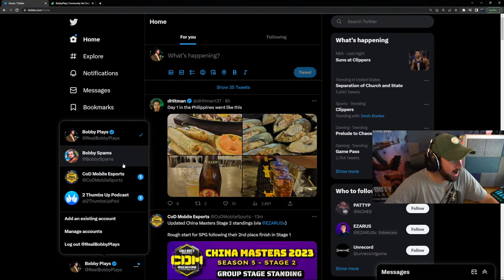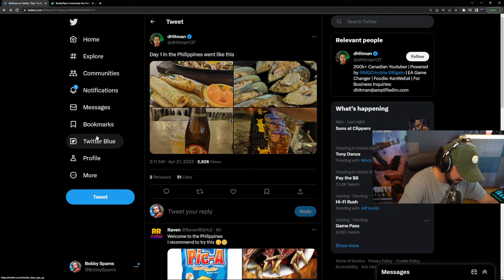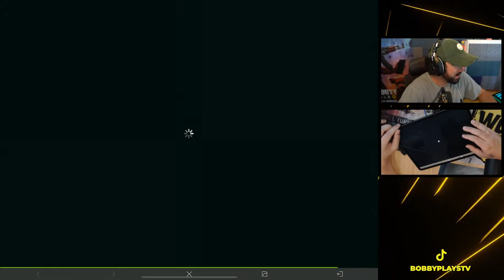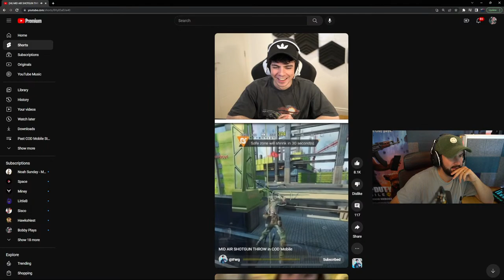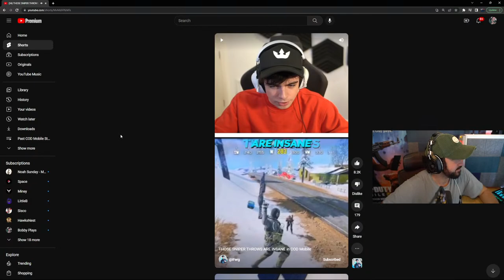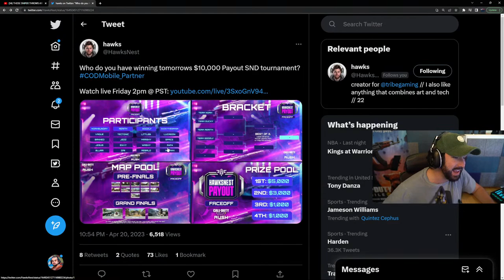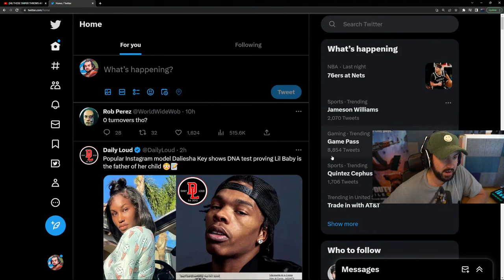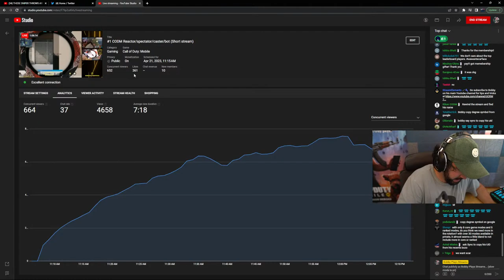#1 CODM Reactor/spectator/caster/bot (Short stream)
Searching for the best COD Mobile players in the world